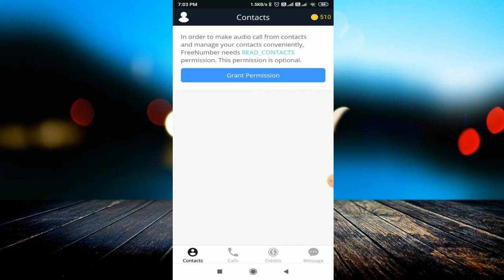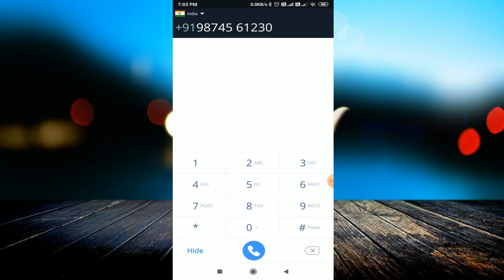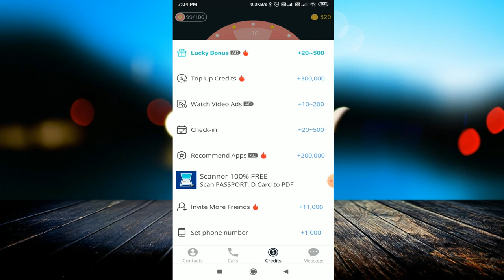गर्लफ्रेंड ने किया Block , अब करें खुद को Unblock || How To Unblock Yourself If anyone Blocked You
linked site.